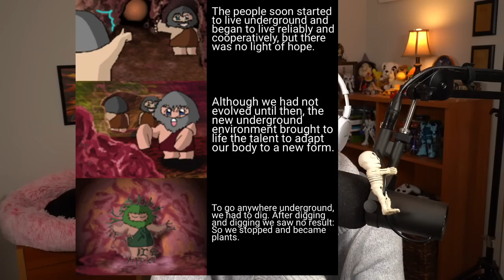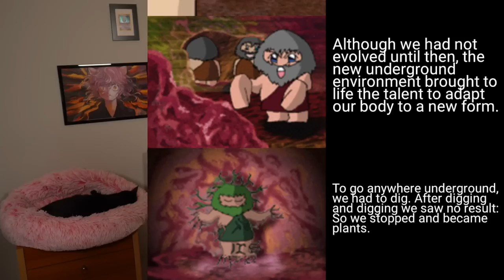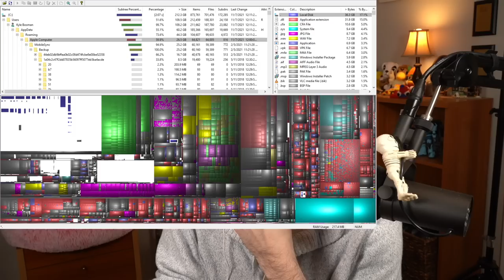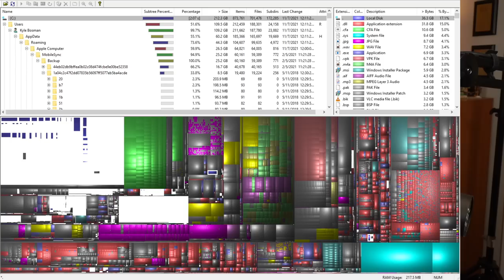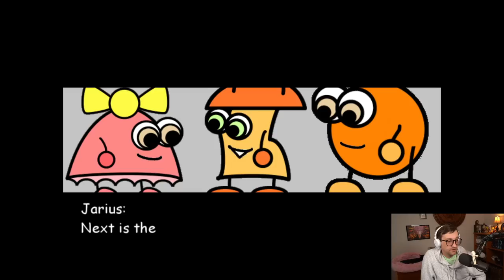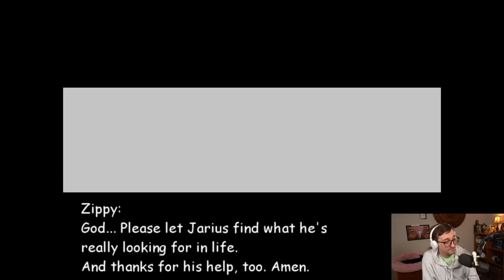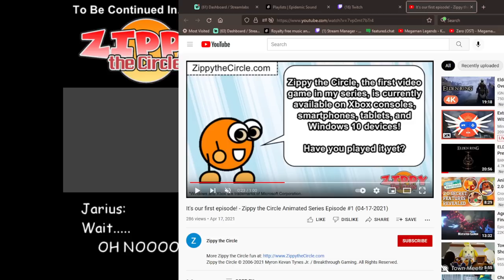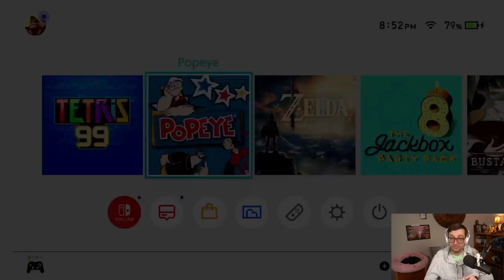Weird Stuff Saturday - Concept Album, End of Zippy, Popeye & Final Fantasy XIV